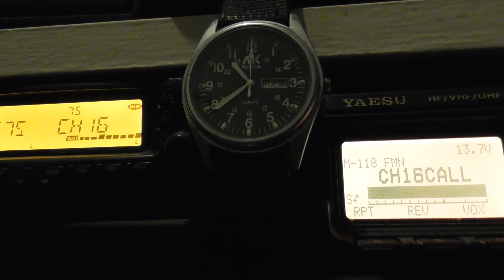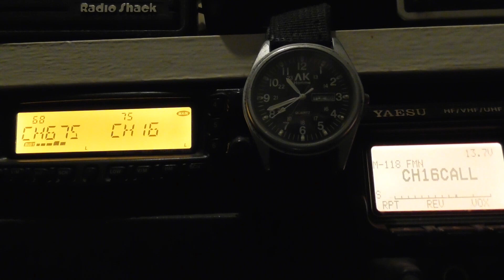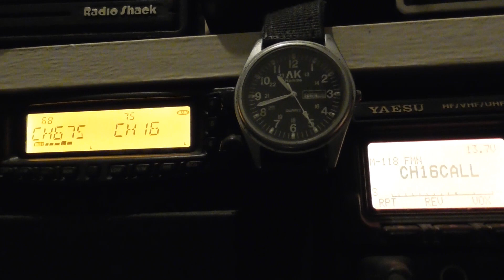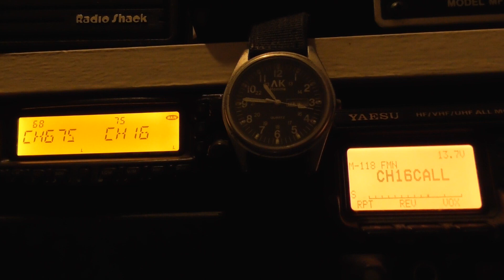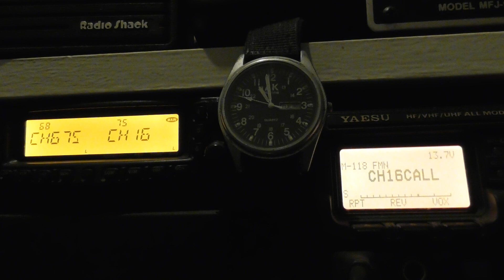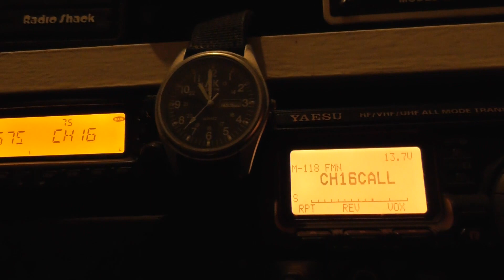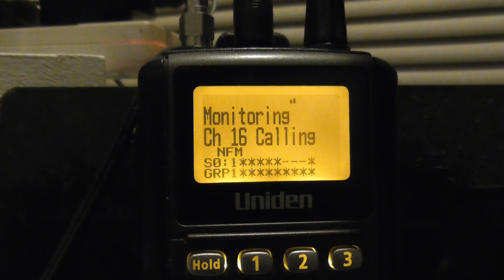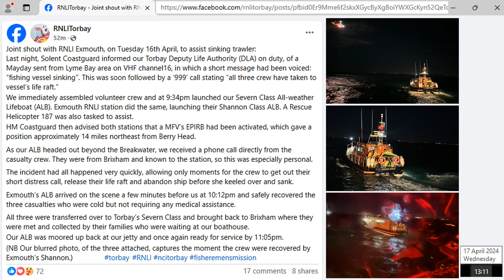Bear's Bites 16/04/2024 Part 4 of 4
Bear's Bites 16/04/2024 Part 4 of 4 (Includes comms mayday Lady Maureen)